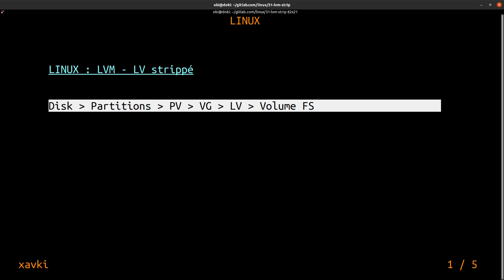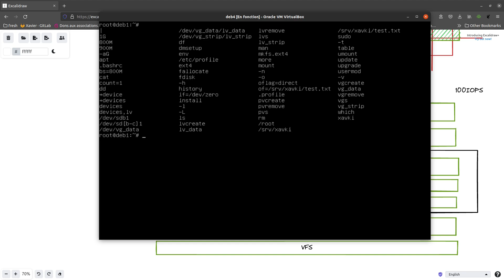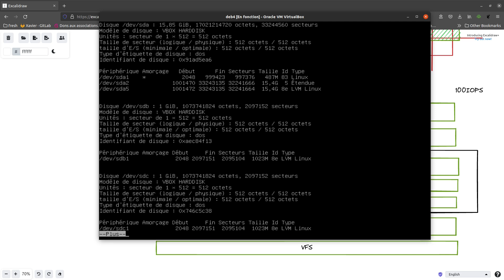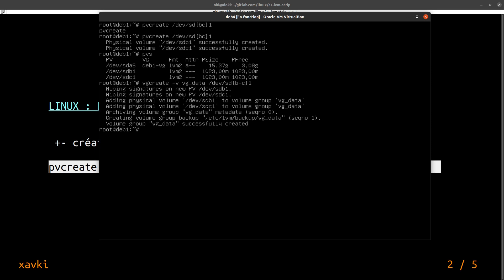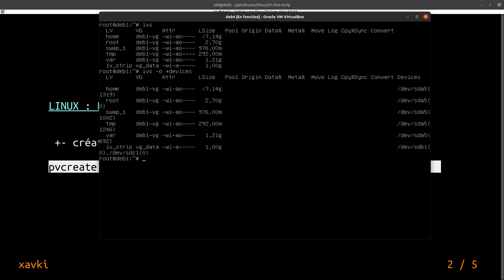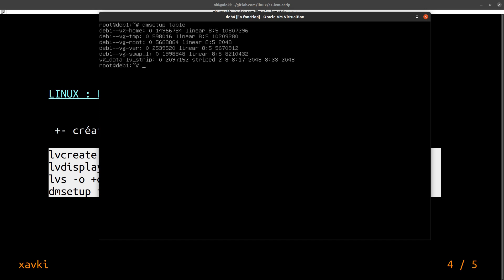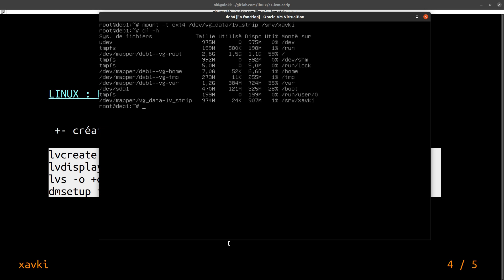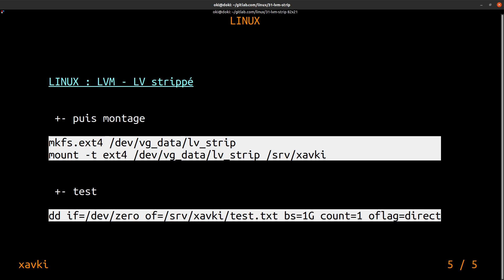LVM : les LV strippés (I/O performance) - Linux 1.31